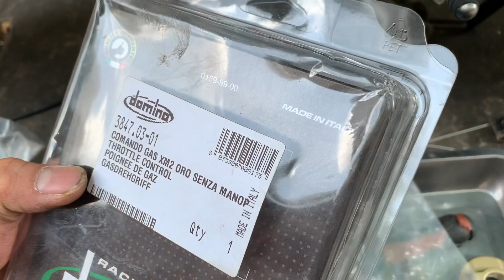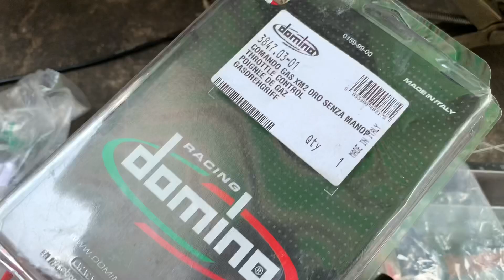Phân biệt cùm Domino Fake va Domino Real | Trọng Tín Vlogs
Khi chơi đồ chơi có điều kiện chứ đồ real mà dức anh em ạ. Gắn mấy cái fake mấy bữa nhìn như chó gặm
Suzuki Raider Satria đi cùm Domino cực chất. Làm thêm quả trợ lực là đúng bài
Link shpee trợ lực YSS

Add: 155/32 XVNT, P.17, Q.Bình Thạnh, HCM.
Có ship#COD cho khách ở xa ( bưu điện thu hộ)
Cung cấp phụ tùng Suzuki chính hãng.
Phụ tùng nhập khẩu
Pô độ các dòng xe.
Phân phối Niềng Excel Asia tại Việt Nam!